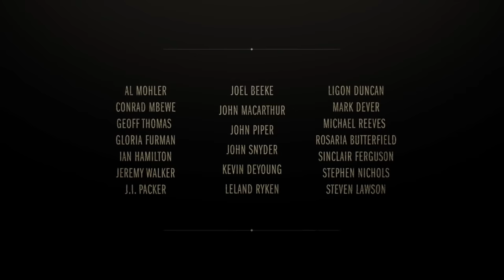In Conversation: Joel Beeke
Series of interviews with experienced Christians. Dr. Joel Beeke is a minister at the Heritage Reformed Congregation in Grand Rapids, Michigan, and President of Puritan Reformed Theological Seminary. As well as his conversion, ministry and the need of the church today in the West, he also speaks about his new and upcoming publications, including the documentary, 'PURITAN: All of Life to the Glory of God', produced with Media Gratiae. (Trailer